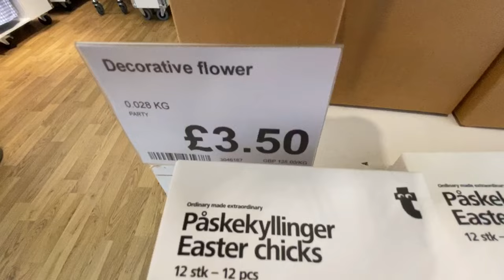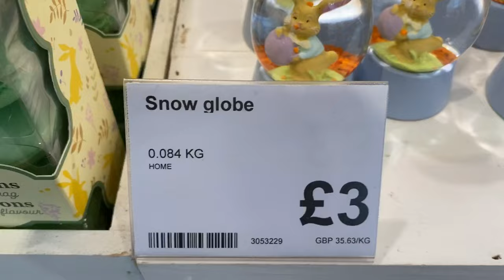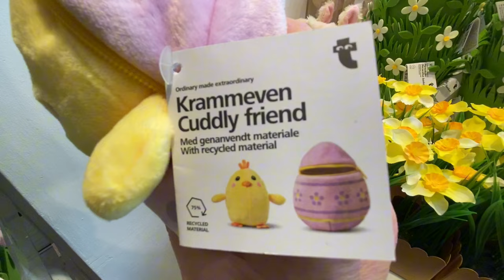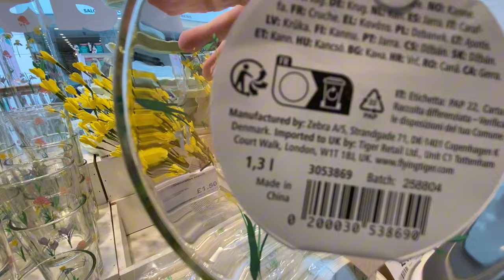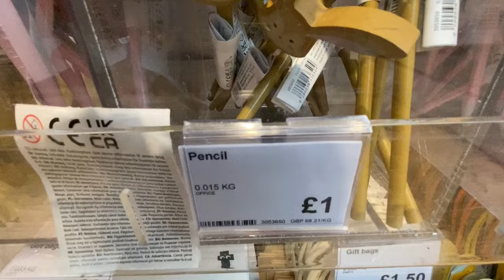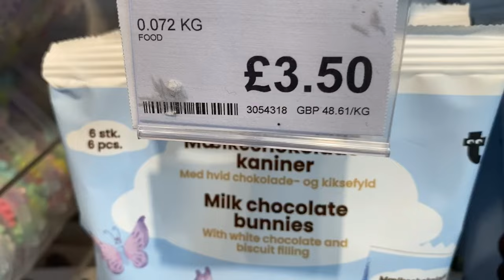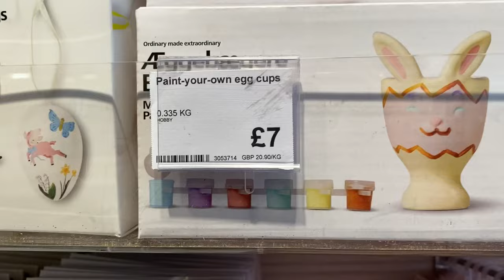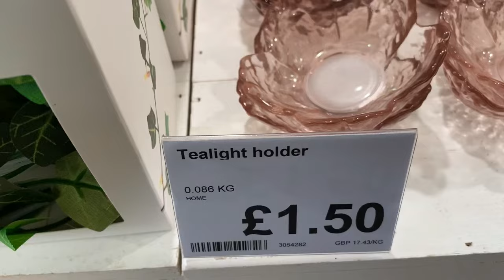WHAT'S NEW IN FLYING TIGER SPRING 2024! COME SHOP WITH ME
Hello Everyone! Come Shop With Me at FLYING TIGER!
Hope you will Enjoy the amazing new collection!